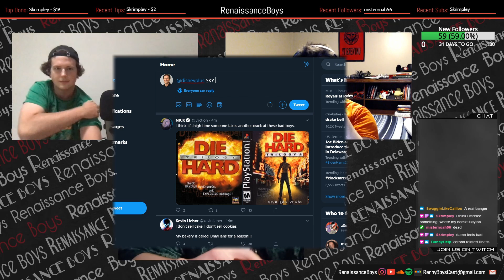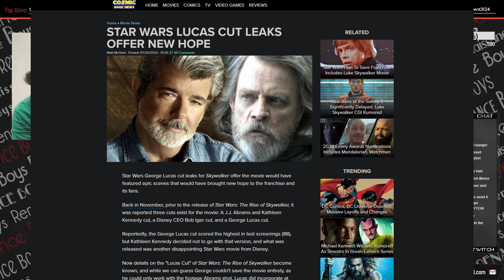Renaissance Boys Highlights: Episode 34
Here are some of the highlights from Renaissance Boys Episode 34. You can catch us live every Thursday on Twitch from 7-8 PM EST, and even suggest topics for future episodes.

Hosts---

Eli - @eli_exe on Instagram
Klayton - @the_iron_god_scott on Instagram
Noah - @noah_galvin on Instagram

Guests--